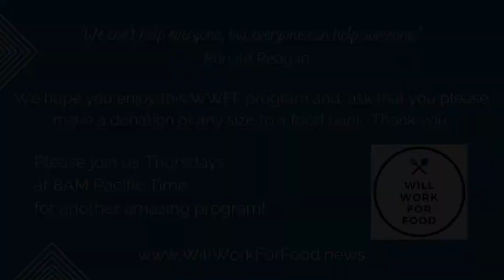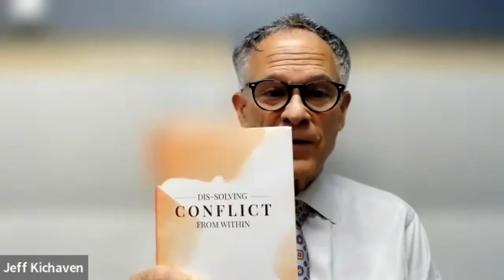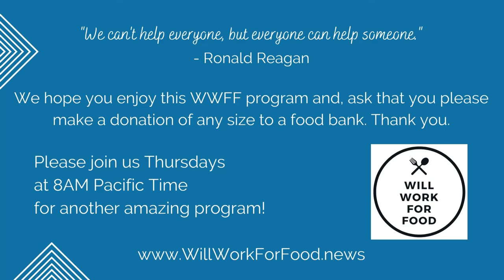Henry Yampolsky, Mediator, Educator, Author talking on Inner Path for Conflict Transformation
Thank you for supporting Will Work For Food.

Our special guest this week, Henry Yampolsky, Mediator, Educator, Author and TEDx Speaker, will present on:

Inner Path for Conflict Transformation

We treat conflict as the fire - this force outside of us we try avoid, escape, and control. How would we approach conflict if instead we experienced conflict as the fire alarm - alerting us to and reflecting what is happening within us. In this presentation, Henry will introduce the four introspective, mindfulness-based principles of conflict transformation and will discuss their applications to mediation and other conflict resolution methodologies. Henry will also talk about what it takes to move from reacting to conflict with fear, avoidance or aggression to responding to conflict with strength, clarity, and ease.

Henry Yampolsky, J.D. is a mediator, educator, TEDx speaker and author of Dis-Solving Conflict from Within: an Inner Path for Conflict Transformation. Henry serves as the Assistant Director for Education, Outreach, and Conflict Resolution at Virginia Tech's Office for Equity and Accessibility and teaches Mediation, Conflict Resolution and Peace Building as part of Virginia Tech's Center for Peace Studies and Violence Prevention. Henry has worked with hundreds of complex conflicts and has taught and lectured around the world, including at: Columbia University School of Law, the New York Peace Institute, National Museum of American Jewish History, Bellevue Mediation in Zurich, Bharathiar University in Coimbatore, India, the International Gandhi Center in New Delhi, and at the Sattva Summit in Rishikesh, India. Prior to embarking on a career in peace building, Henry was a litigator in Philadelphia. He served as the associate and then a partner with one of the leading litigation boutique law firms. Henry has earned his Juris Doctorate at Temple University and also has a BS from the University of Scranton. Henry can be found on his motorcycle in the mountains of Southwest Virginia.

If you don’t already have a favorite charity please consider using the links below to find a food bank near you: · In the USA

The Will Work For Food programs are presented primarily by and for attorneys, mediators, and arbitrators. Each Thursday at 8 am Pacific an amazing colleague joins us to give a webinar presentation about a timely topic. These programs are free. You can join us for all or one. We don’t ask you to pay for these invaluable webinars, instead, we hope that you’ll make a donation of any size to your local food bank.

Will Work For Food was created by Natalie Armstrong-Motin and is moderated by Jean Lawler ) and Jeff Kichaven